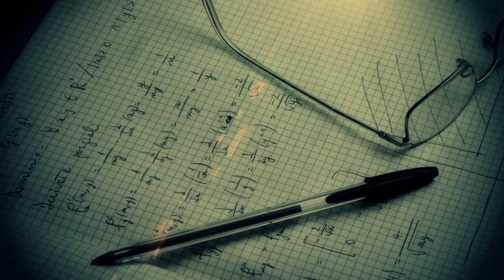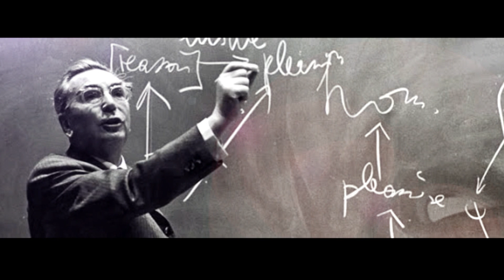9:30 Neuro-Awareness: The Real Secret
Related links that can help in understanding Neuro-Plasticity:

(Neuroscience related:)
Where is consciousness?
Joseph M. Carver, Ph.D. - Norepinephrine: From Arousal to Panic
Dharol Tankersley, C Jill Stowe, and Scott A Huettel - Brain Scan Predicts Difference Between Altruistic And Selfish People
New Scientist - Empathetic mirror neurons found in humans at last
Dr. Christopher Reist - Psychiatry And The Brain
Alpha, beta, gamma - The language of brainwaves - life - 12 July 2010 - New Scientist
TSN: Take the Neuron Express for a brief tour of consciousness
When in doubt, shout -- why shaking someone's beliefs turns them into stronger advocates | Not Exactly Rocket Science | Discover Magazine